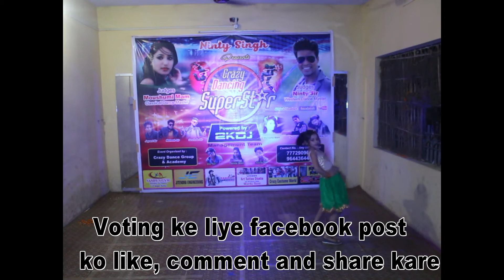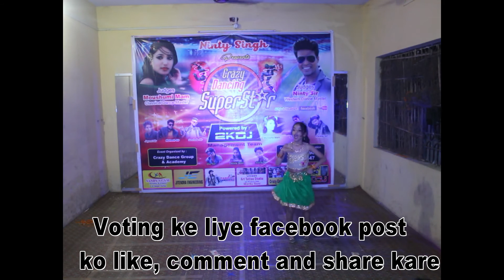Crazy Dancing Superstar 'Shreeya vaishnavi" 2nd Audition performence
Presented By NInty Singh 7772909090